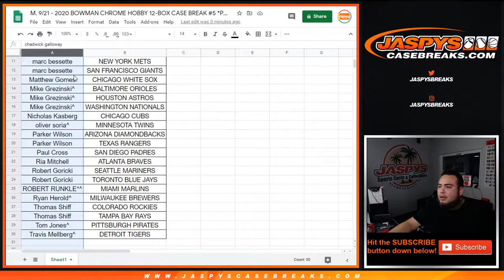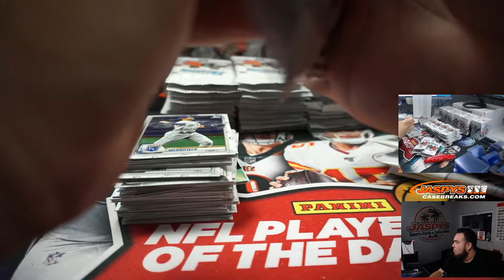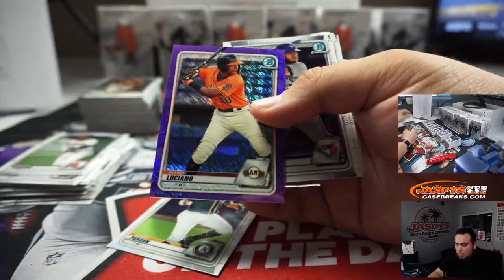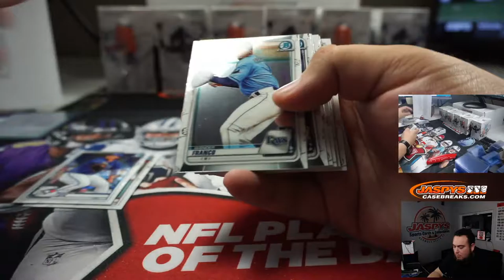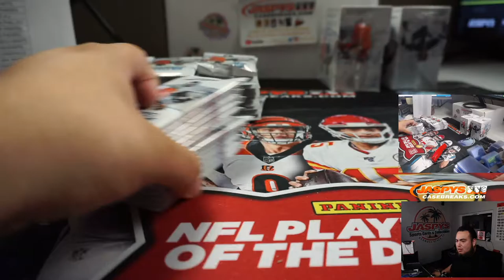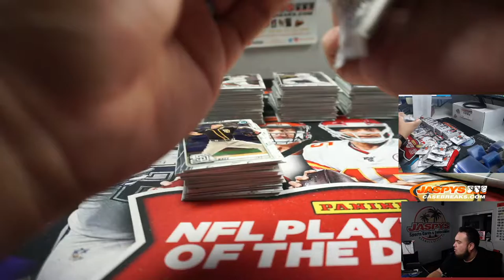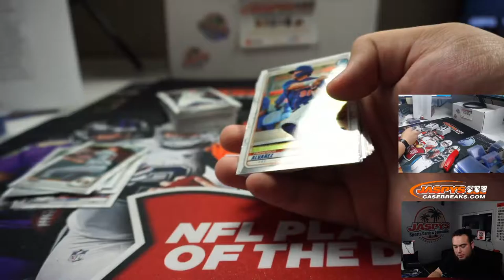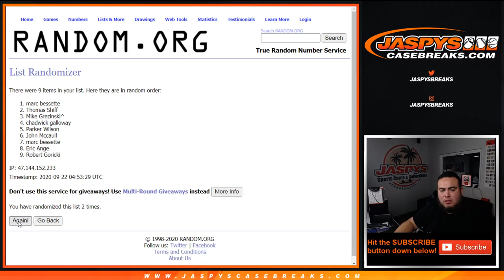M. 9/21 - 2020 BOWMAN CHROME HOBBY 12-BOX CASE BREAK #5 *PYT*